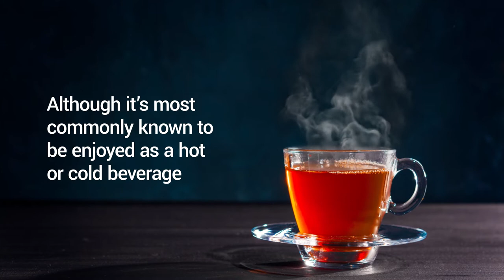Interested in working with Rooibos?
We'd love to partner with you in discovering the fascinating world of Rooibos.